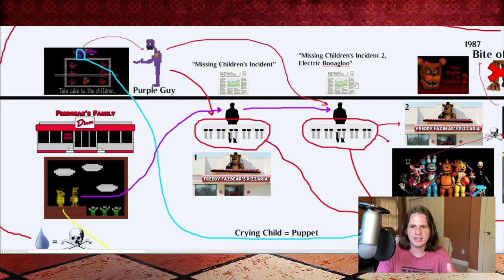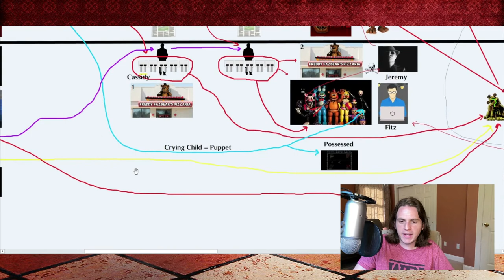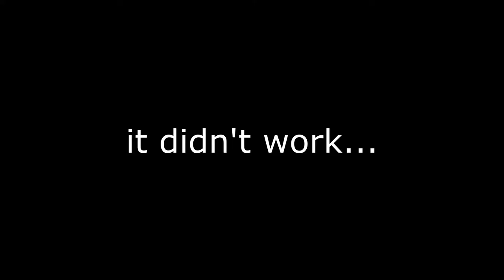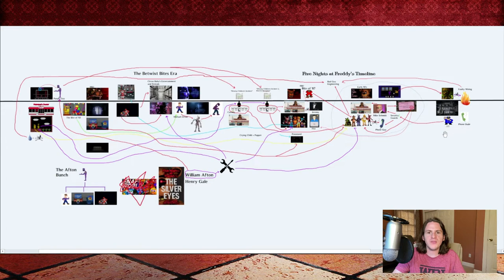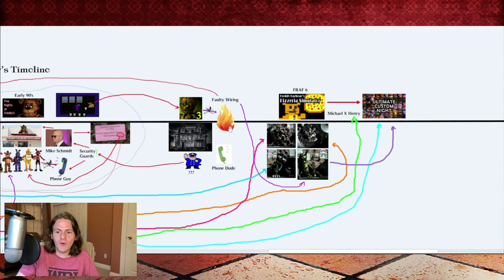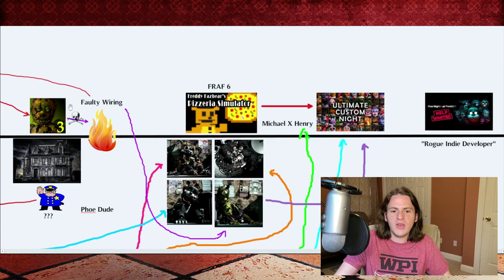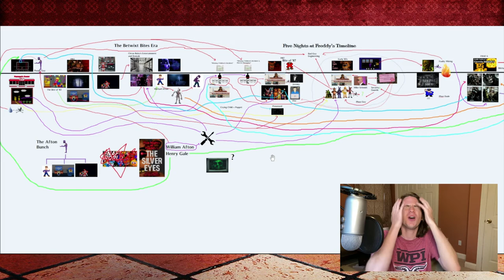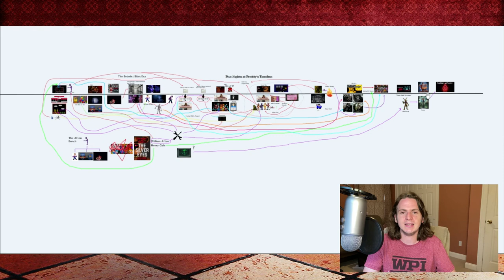What's up with Vanny? FNAF Timeline Explained (Part 2)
Five Night's at Freddy's has one of the most convoluted stories in any game franchise, but today I help you understand every twist and turn! The only problem, I have never played a single FNAF game...